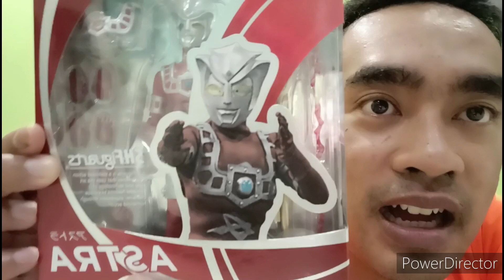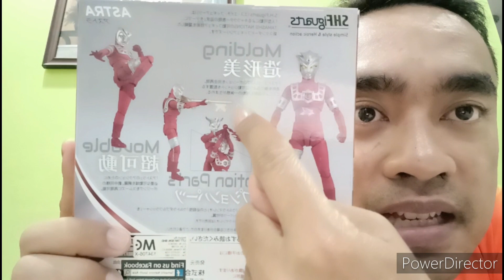Unboxing & Review s.h.figuarts Astra